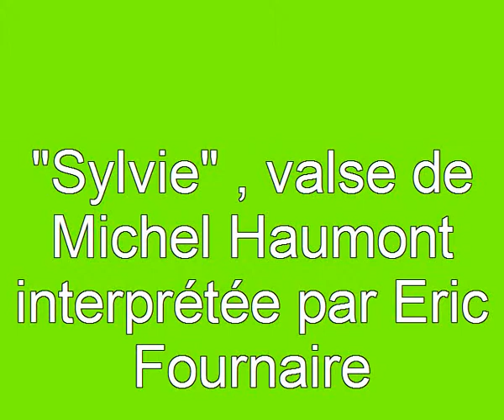Sylvie, valse de Michel Haumont par Eric Fournaire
Valse de Michel Haumont jouée sur une douze cordes